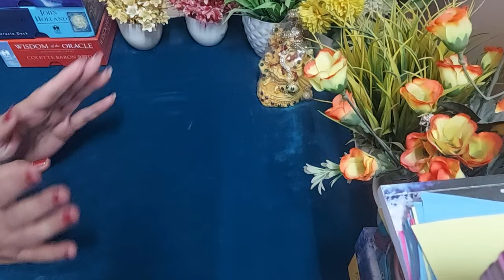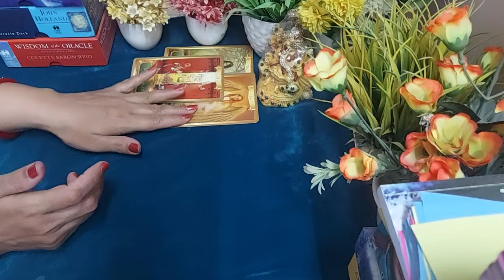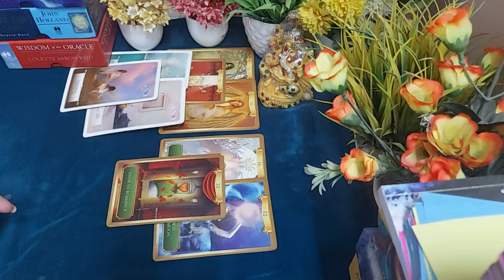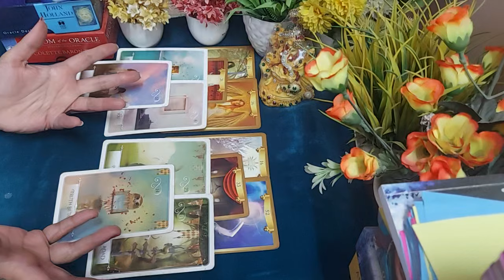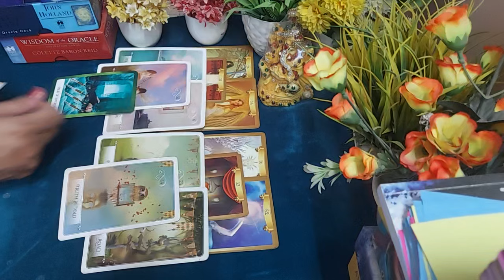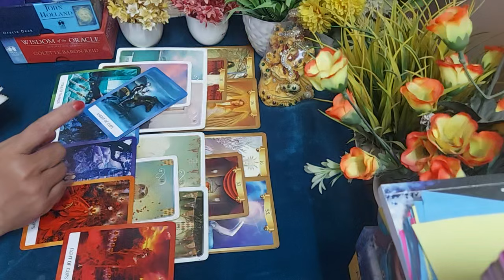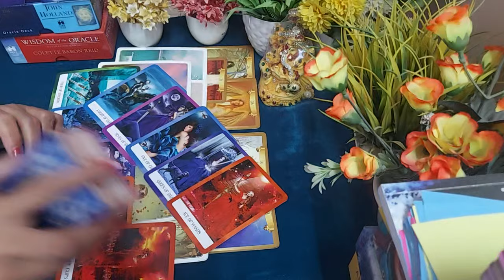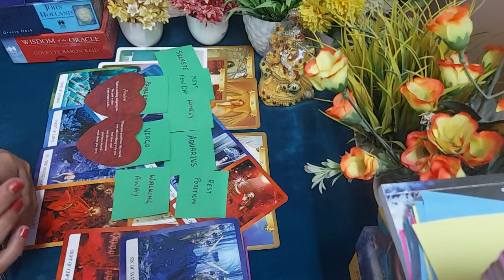🦋Ap dono ki current deep feelings ek dusre ke liye🦋Unka next action 🦋unke message 🦋Timeless .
Hi everyone